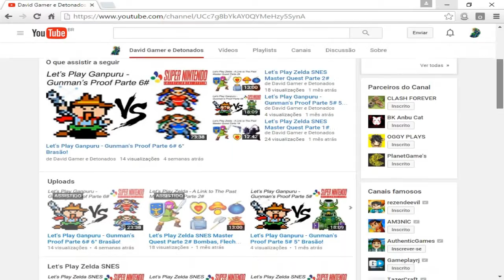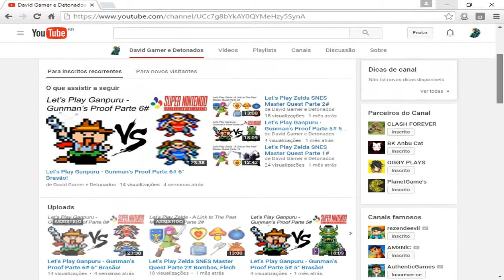Aviso Importante!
INFORMAÇÕES ABAIXO

Descrição: Desta vez trago um vídeo de aviso sobre o porquê da demora de vídeos no canal, espero que entendam e que sigam sempre do meu lado, um abraço!
Quer entrar em contato comigo?